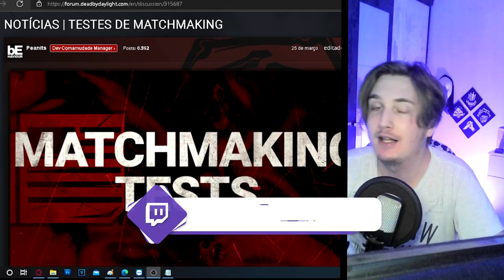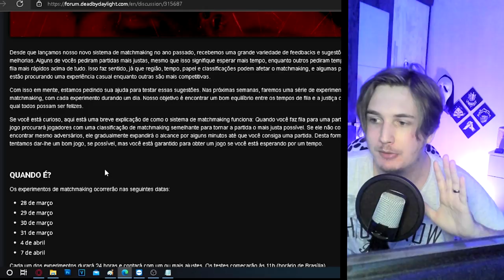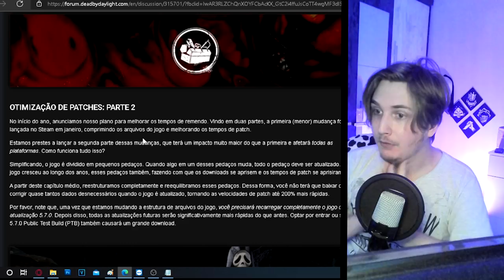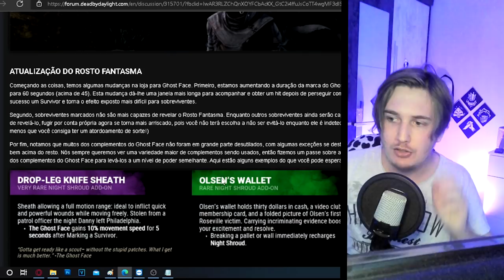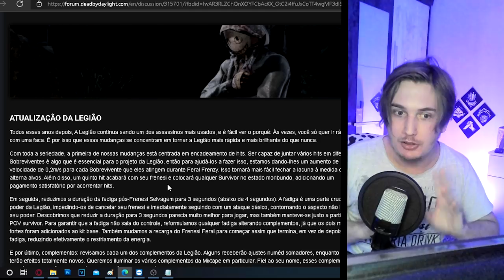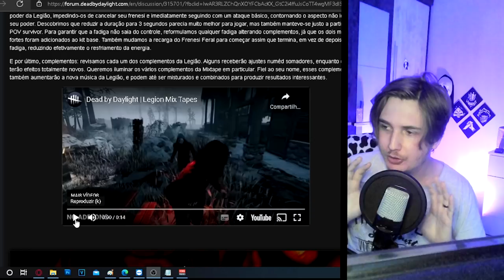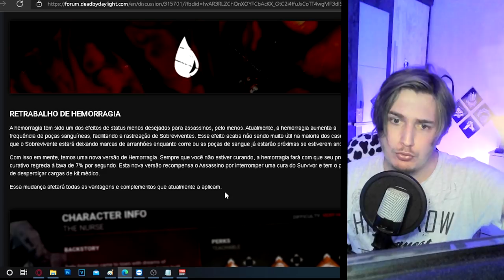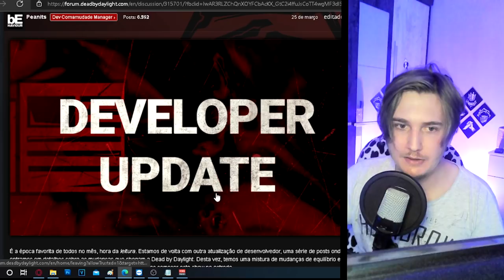💥URGENTE! BUFF LEGION, BUFF GHOSTFACE, VÃO TIRAR FINALMENTE O SBMM? E MAIS! | Dead By Daylight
💻 MEU SETUP:

🚀- Gravação: OBS Studio
🚀- Edição: Vegas Pro 15
🚀- Microfone: SF-920
🚀- Facecam: Webcam HD Full (Xingling)

00:00 MMR
6:31 OTIMIZAÇÃO DE PATCHS
7:50 GHOSTFACE BUFF
12:24 LEGION BUFFS
18:30 EFEITO HEMORRAGIA
20:28 CLASSIFICAÇÃO DE DIFICULDADES ATUALIZADAS
22:10 REWORKD DE HANDONFIELD